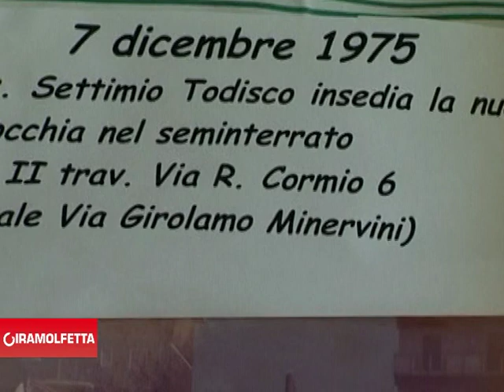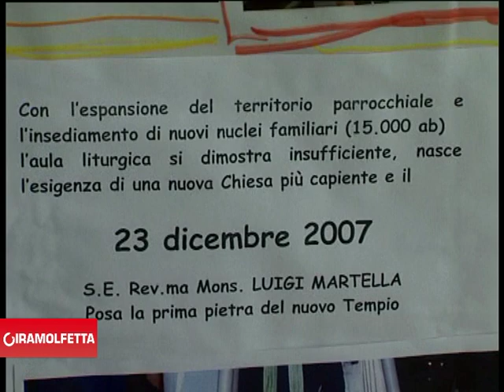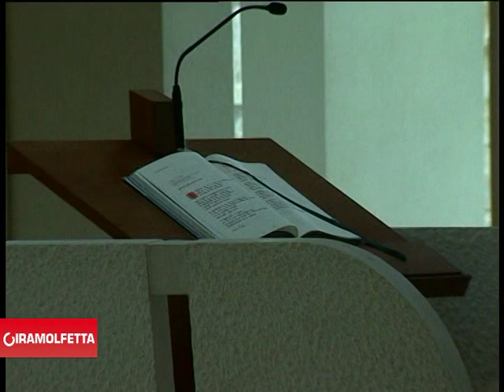Chiesa sant'Achille don Raffaele Tatulli:Salottiamoci:speciale "Vita di parrocchia"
Questa e tutte le altre puntate di Giramolfetta sono presenti su
In questa puntata Felice Abbattista intervista don Raffaele Tatulli, parroco della nuova chiesa sant'Achille,che ripercorre tutte le tappe cronologiche della realizzazione della nuova struttura parrocchiale fino alla recente dedicazione avvenuta alla presenza del vescovo don Luigi Martella.